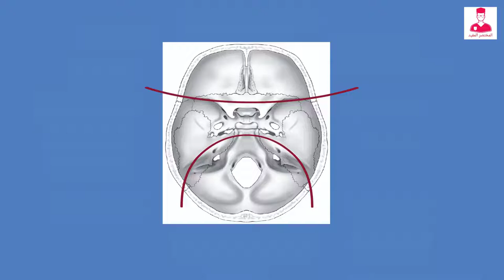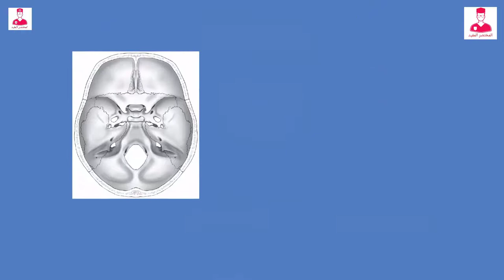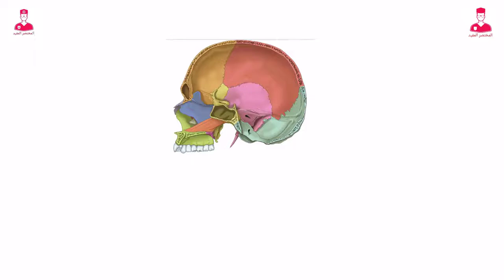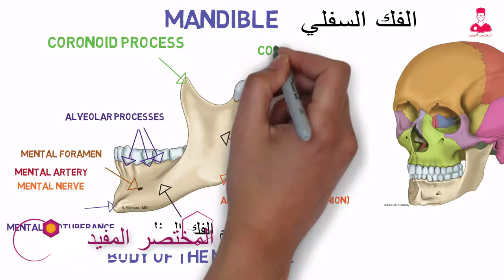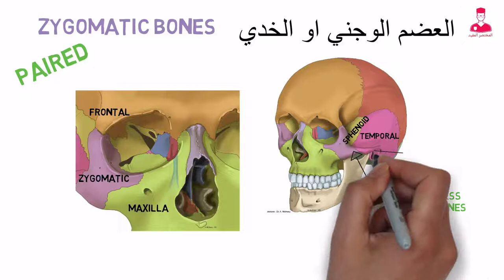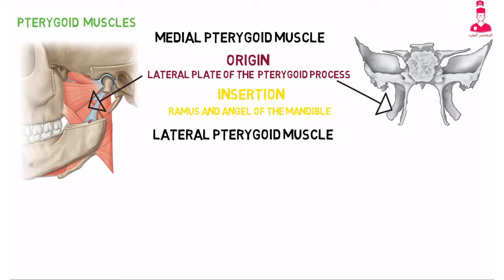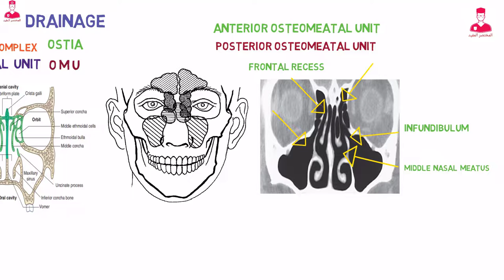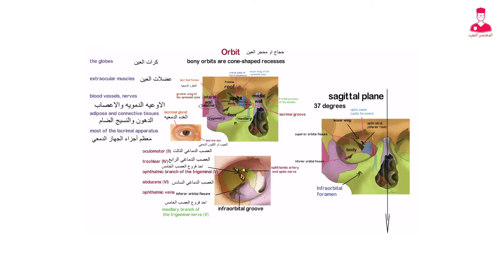كورس الجمجمه كامل || course of skull anatomy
الكورس شامل جميع العظام ومتقسم لأجزاء صغيره ومتبسط ومعروض طريقه بسيطه ومختصره .
كورس تشريح عظام الجمجمة كامل في أقل من ساعه
Skull anatomy course